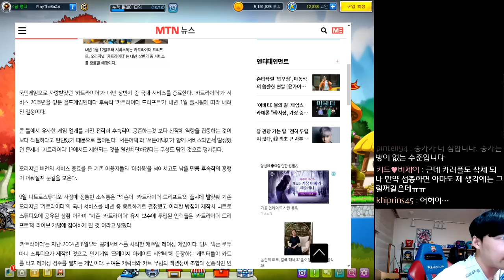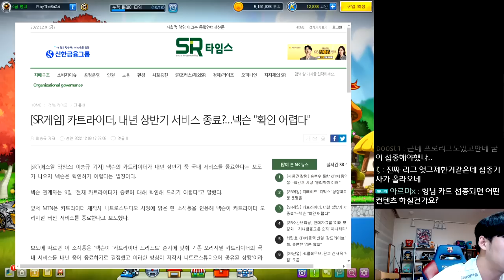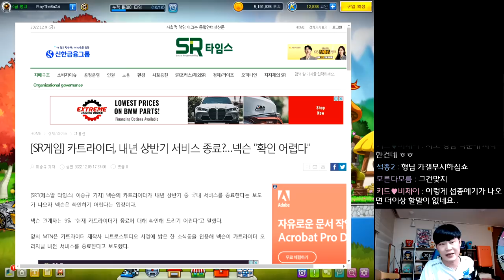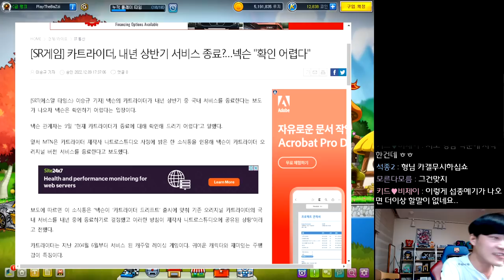[소신발언] 카트라이더 서비스종료에 대하여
이건 아닌 것 같습니다